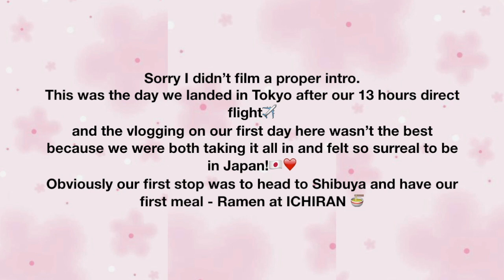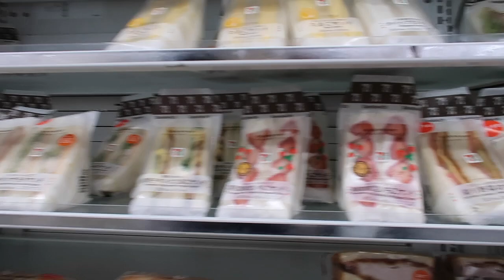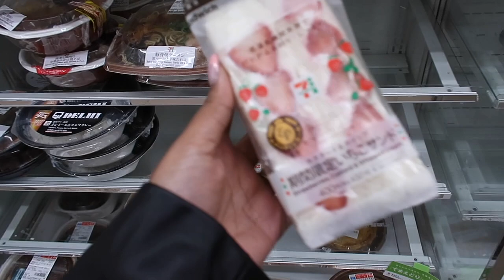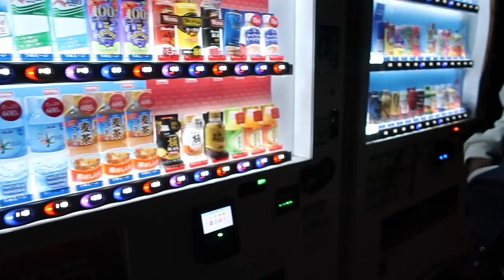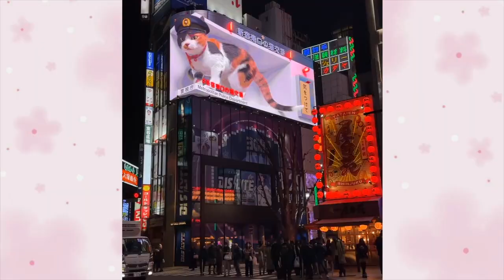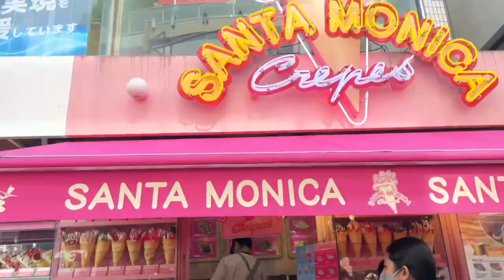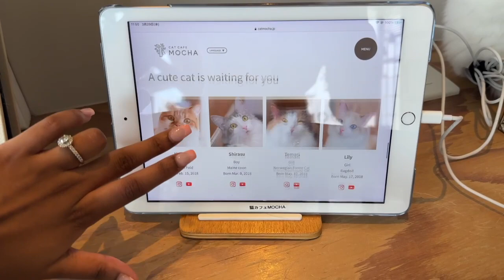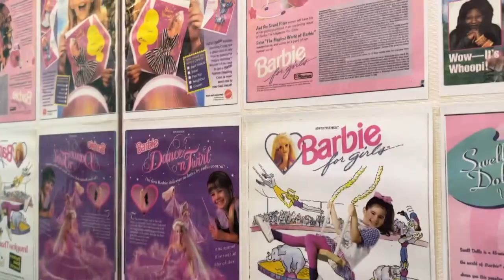Tokyo Vlog 🇯🇵 Exploring Shibuya, Harajuku, Best Ramen, Japan Cat & Shiba Cafe🍜🐱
Hello my loves, hope you are all well! This is the trip that we have waited so long for and by far has been the best trip yet! Japan has honestly touched our souls and even whilst editing this vlog it made me emotional. This really felt like a dream to visit this beautiful country with beautiful people and I hope you enjoy watching the first of our Japan vlogs! Thank you for the endless love. Let me know if you have visited Japan before?

japan 7eleven, shinjiku, harajuku, mocha cat cafe, meiji jingu shrine, tokyo, shibuya crossing, ichiran ramen, harajuku shopping, sakura season, japan trip,